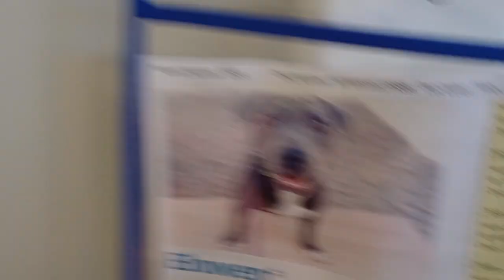Elowen 5y A830970 shy gal 4 me spent some time away from PACC shelter in kennel 59 pod 3 normally234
I heard she's very nervous about some me.